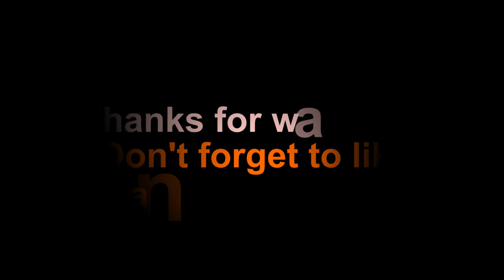Bowfishing Carp (Tawas Lake) Sinister Bowfishing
Our sponsers:
Powermax Converters

Our logo designer:
Carl Abila

The new camera:

The camera I use for recording:

The mount I use for my GoPro:

The awesome generator on my boat:

The retriever we all use on our bows: